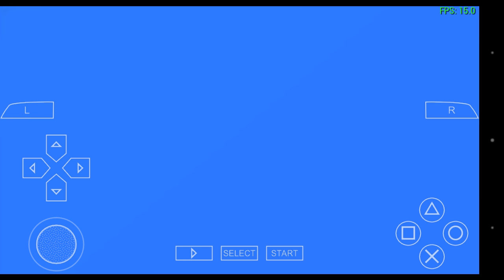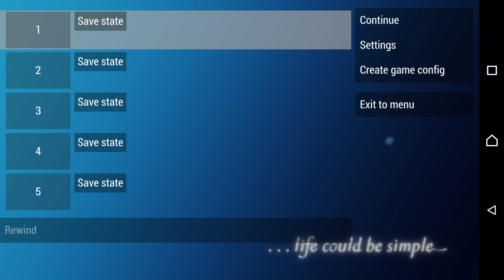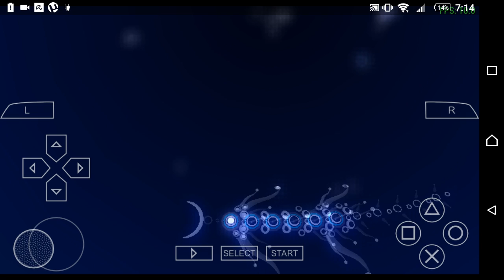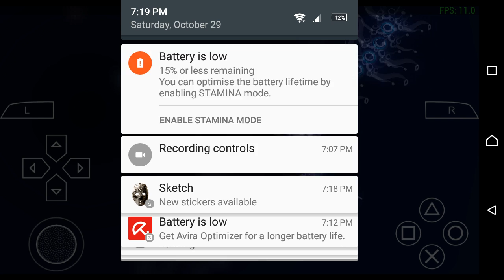JUST GOT WANGELED! - Flow - Part 1 - Gameplay